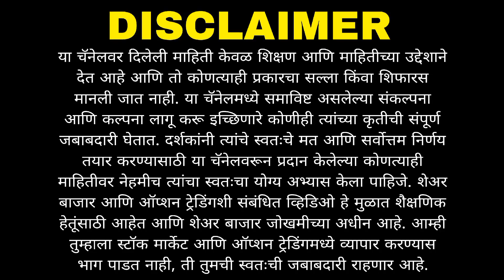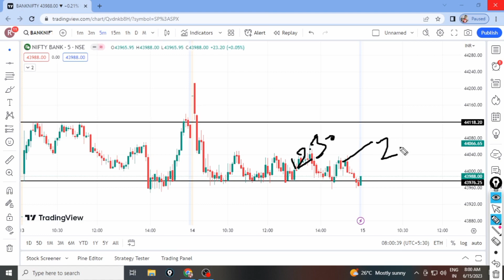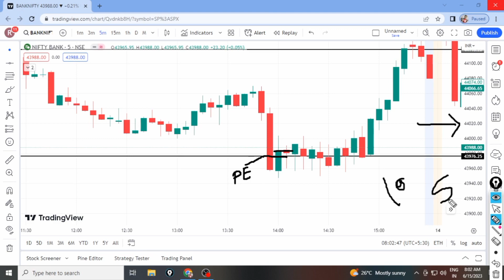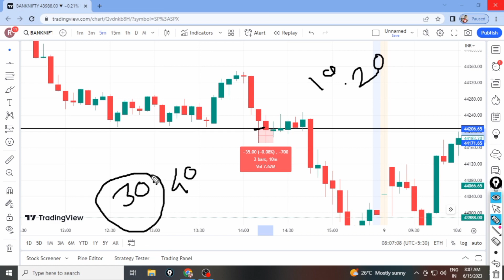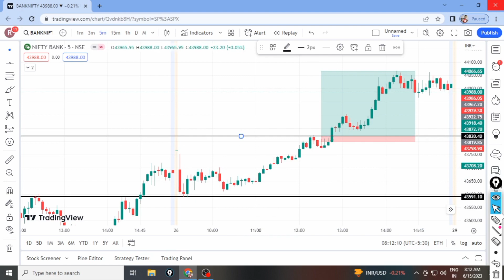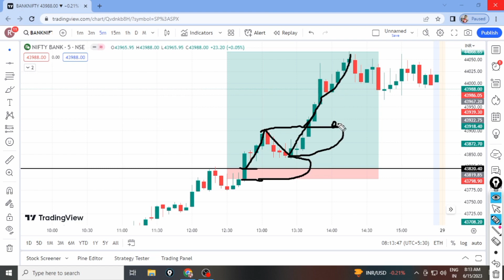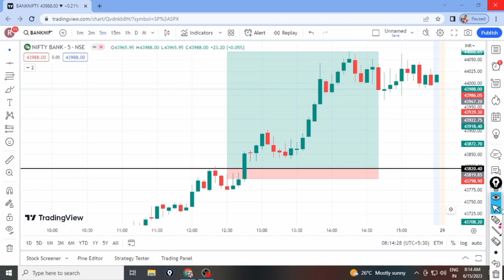बँक निफ्टी Option Buying Strategy | Intraday Strategy | Option Trading | Trading With RK